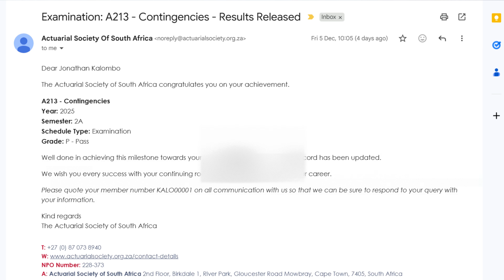Actuary - Jonathan Kalombo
Hi there Equationnaire!!!✨😊

This song is very much inspired by my love for mathematics and my work as an actuary. So lots of mathematical terms have been used to describe day to day interactions with friends and foes. I've chosen to release this song now as I've just recently received the results of my actuarial exam and I passed!!! I've not passed an actuarial exam in about 2 years so this is a big deal for me! :)

Lyrics:
I am a member of actuarial society
I live by the law of large numbers
Where I come from, that's a normal distribution
If you mess with me, I will increase your mortality
I'm a dangerous man with a calculator in his pocket
Matter of fact, go and get your life insured
Then find a reinsurer and get it reinsured
Your loved ones will need that lump sum, son
So make sure you leave them a handsome sum
I am no model, but I can build one though
Excel, Excel, Excel, that's all I do
Mortality, longevity, probability
These are my favourite words, no lie
Just like Lecrae, I'm too hard to understand
I'm an algorithm
My intelligence is not artificial, it is inherent
All my equations are coherent
I don't know if you can hear it, but

An actuary who is only an actuary is not an actuary
At least so I've heard
Life is a series of likelihood, so always consider the probability
Risk is reward, you better embrace it
I treat my circle of friends like a markov chain
Matter of fact, we're a flipping cauchy sequence
My love for them is a sub-martingale
To join my squad, you must be underwritten
When it comes to me, you always get something out
I pass from CT to CT, I'm a UCT graduate
If you didn't know that, then you've just made a discovery
If you don't get that, don't worry, it's not vitality
If you have an equation, I've got the solution
Because every equation deserves to be solved

Exams, I pass that
Equations, I solve that
Numbers, I crunch that
Exemptions, I got that
Death, that is certain
And when, that's an equation